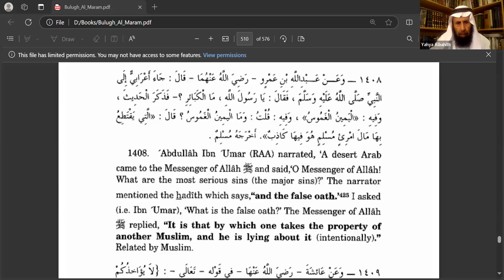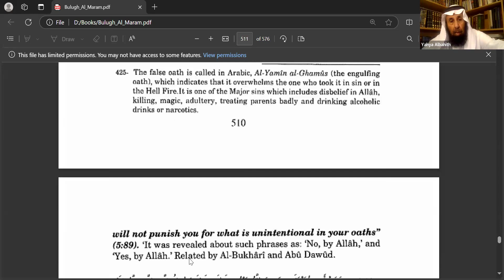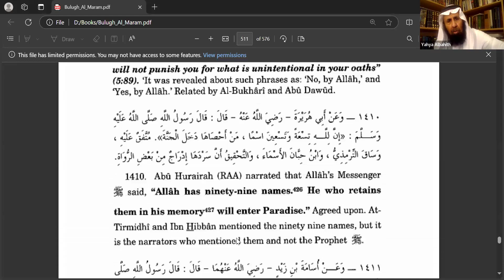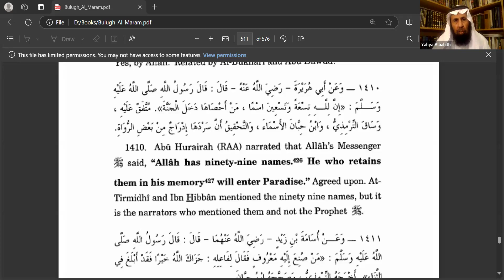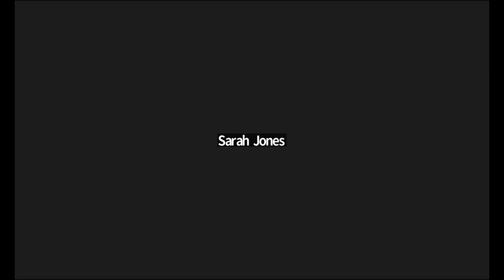Fiqh Of Oaths And Vows Class 04 | Sheikh Dr. Yahya S Al-BahithYahya al Bahith